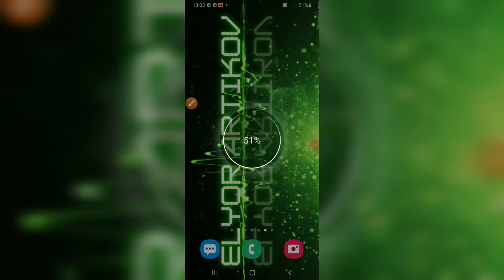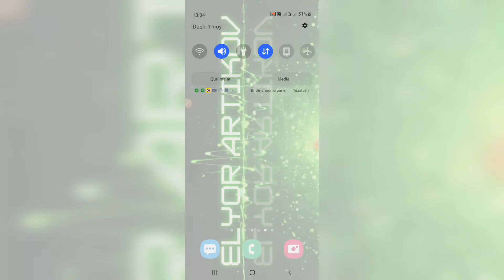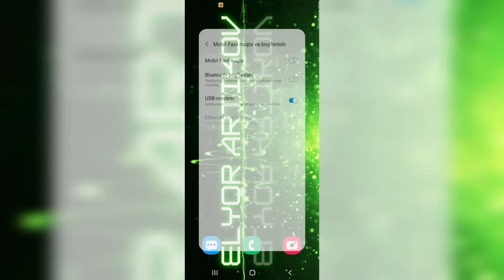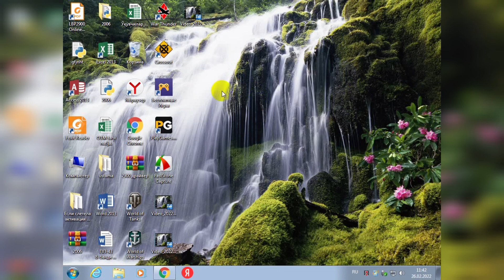KOMPYUTERGA TELEFON ORQALI INTERNETNI ULASH, YOQISH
Bu videoda kompyuterimizda internet ishlamaganda, telefonimizning interneti orqali kompyuterda internetni ishlatishni o‘rganamiz. Ya‘ni kompyuterda wi-fi bo‘lmaganda, internet ulanmaganda, telefonimiz orqali kompyuterda internetni ishlatib bemalol ishlarimizni qilib olamiz.